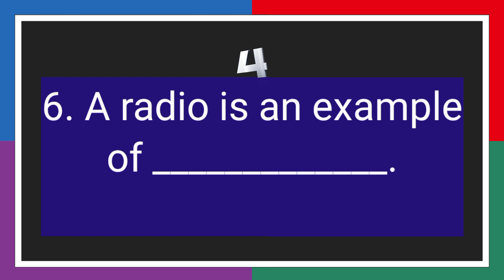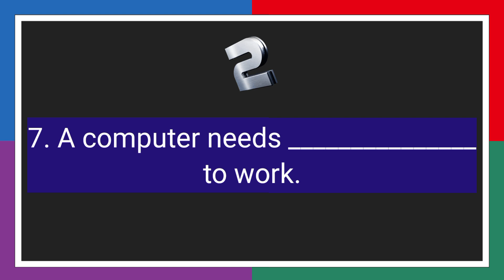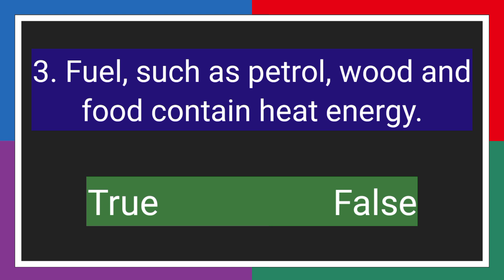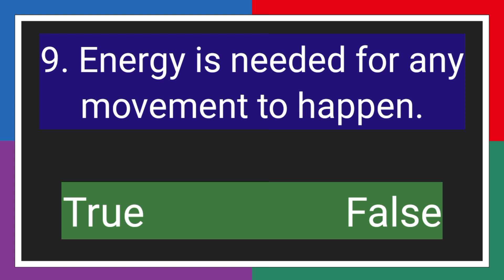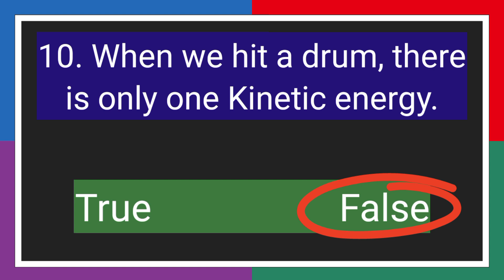Chapter 5 Energy Quiz